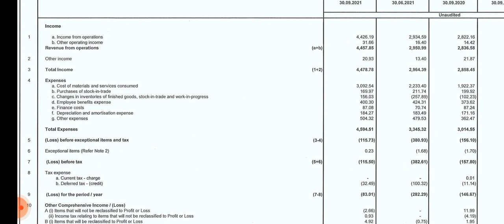ashok Leyland Q2 results 2022 !! ashok Leyland results !! ashok Leyland news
Analysis of ashok Leyland share Q2 result 2022 (quarterly results) and quarterly and annual growth rate, revenue, profit, order book and impact on its share price Target